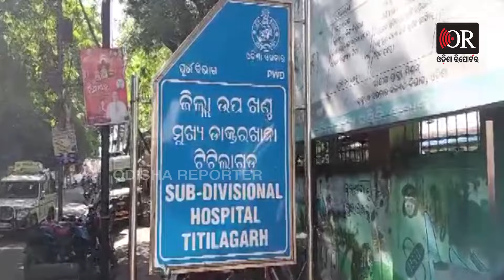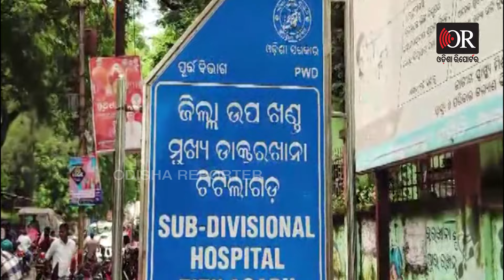ମୂର୍ଖ ବୈଦ୍ୟ ଯମସମ, ସ୍ବାସ୍ଥ୍ୟସେବାର ବିକଳ ଚିତ୍ର | Odisha Reporter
ହେଲପଡେସ୍କ କର୍ମଚାରୀ ଦେଉଛନ୍ତି ଇଞ୍ଜେକ୍ସନ। ଡାକ୍ତରଙ୍କୁ ପଚାରିଲେ, ଛାତି ଫୁଲାଇ କହିଛନ୍ତି, ହଁ ମୁଁ କହିଛି। କର୍ମଚାରୀ ଜଣକ କହୁଛନ୍ତି, ମୋତେ ଡାକ୍ତର ସାର କହିଲେ। ସେପଟେ ଏସଡିଏମଓ କହୁଛନ୍ତି, ଅନୁମତି ମିଳିନାହିଁ।  Odisha Reporter is one of the best Odia news portal in Odisha. Get all the news updates in Odia.